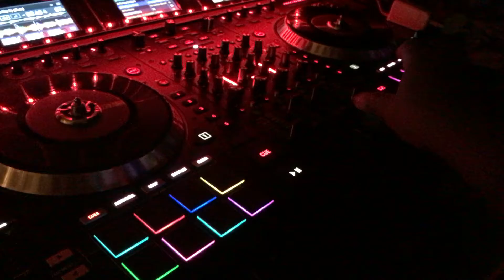Iphone 7 plus DJ movie (iMovie maker)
iphone 7 plus iMovie maker (DJ Melvo)